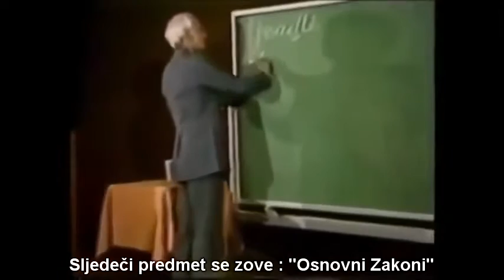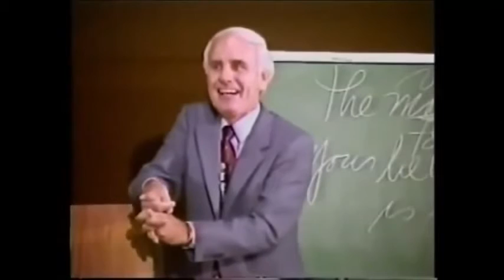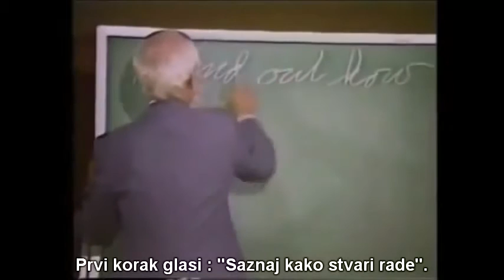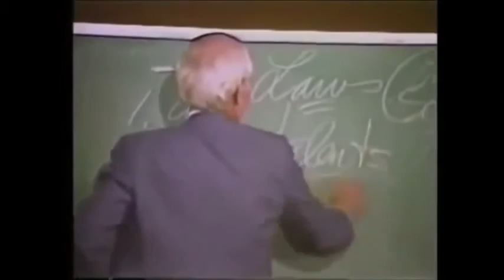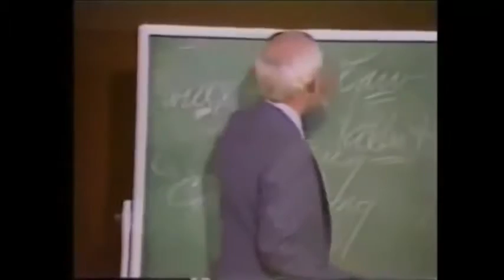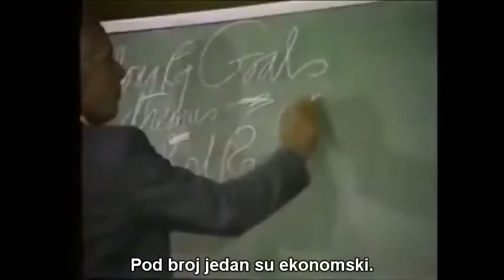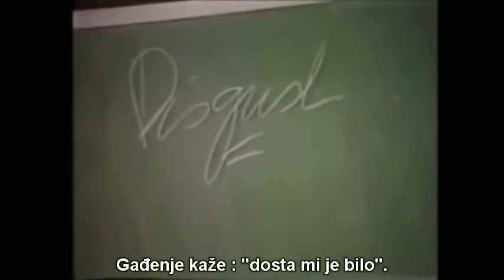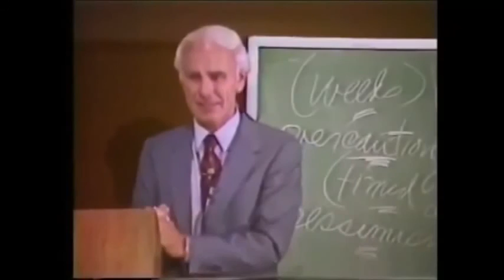Uci i razvijaj se ili ces umreti prosecan-Dzim Ron